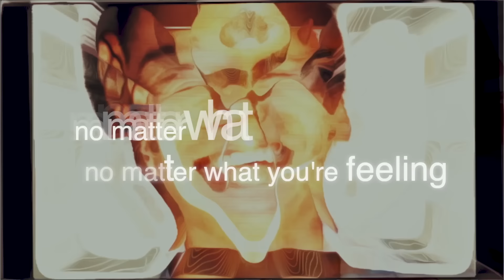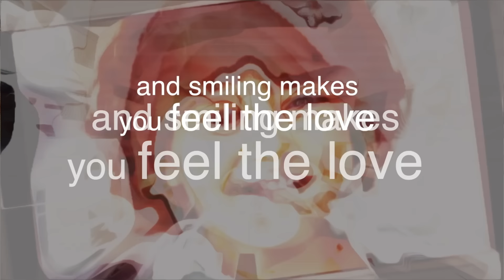Bill Holt's Dreamies - I Used to Be Unhappy (Lyric Video)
Official music video for "I Used to Be Unhappy (Lyric Video)” by Bill Holt's Dreamies